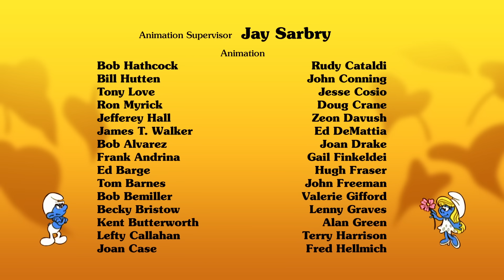XÌ TRUM Tiếng Việt - Nhà Thơ và Họa Sĩ - Phim Hoạt Hình Xì Trum Mới Nhất 2023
Vì cảm thấy không được quý trọng, Nhà Thơ và Họa Sĩ rời bỏ Làng Xì Trum và đi tới Đảo Bão Tố, mà hoàn toàn không để ý rằng lão Gà Mên đang lập kế hoạch bẫy họ. Tí Vua và những tình nguyện viên trung thành giải cứu những người bạn của họ.